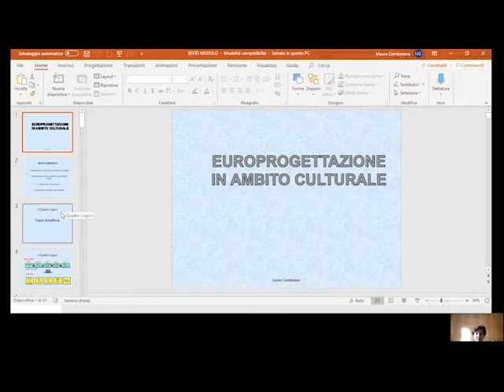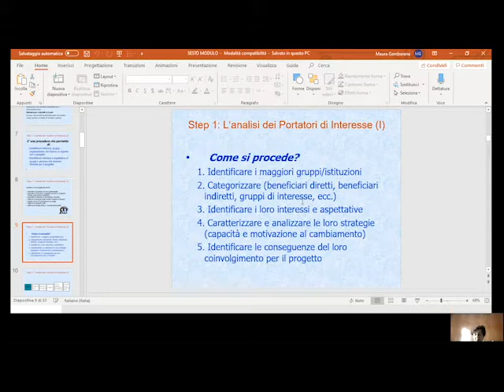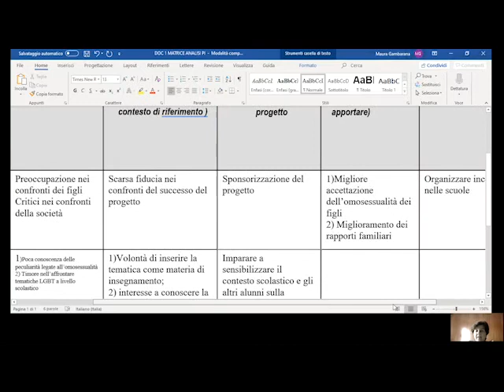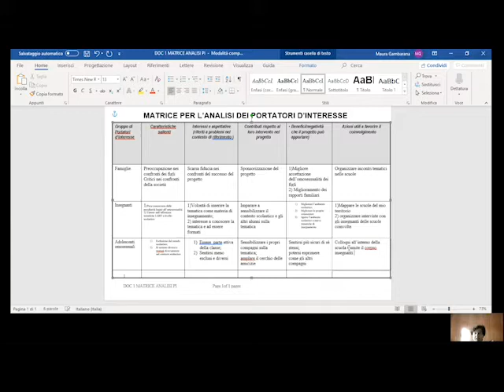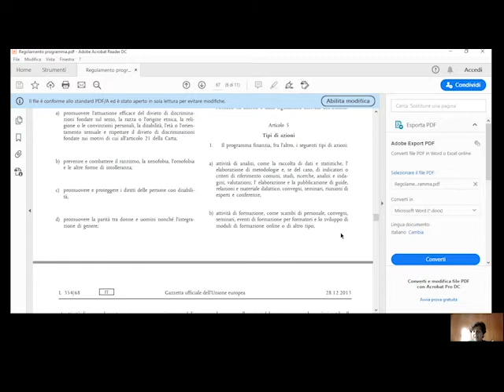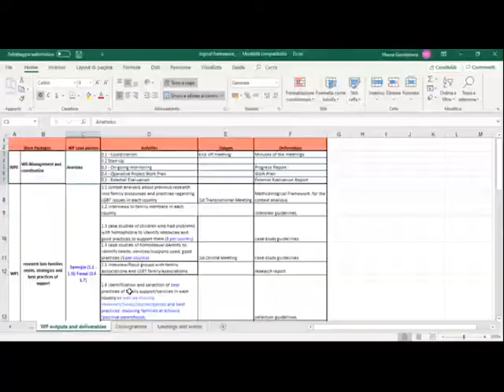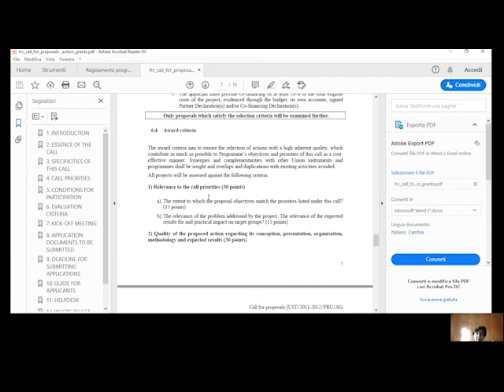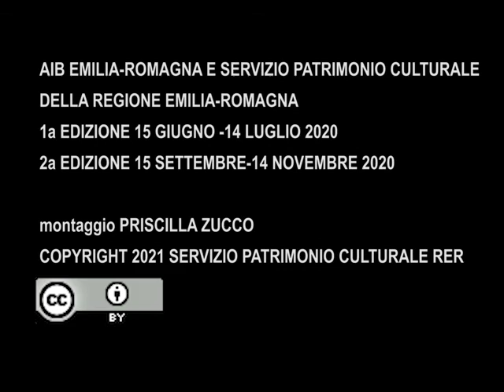Euro-progettazione in ambito culturale per i servizi bibliotecari e archivistici: modulo 6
Dalle politiche dell'Unione Europea al progetto: quadro logico, matrice dei portatori d'interesse, Work Breakdown Structure, analisi dei problemi. Relatrice: Maura Gambarana. Il corso si è tenuto online tra giugno e settembre 2020 ed è stato organizzato da Servizio Patrimonio culturale in collaborazione con AIBformazione